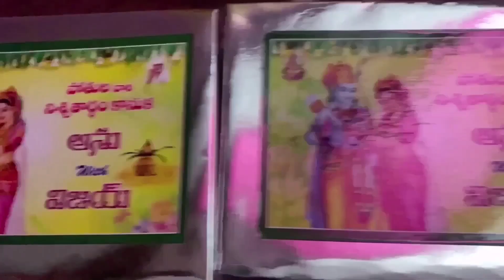Home town dairies | sankranti special vlog 2021 | A Cool Teacher